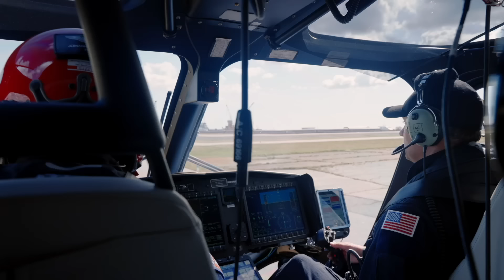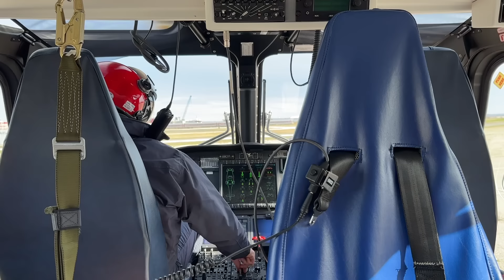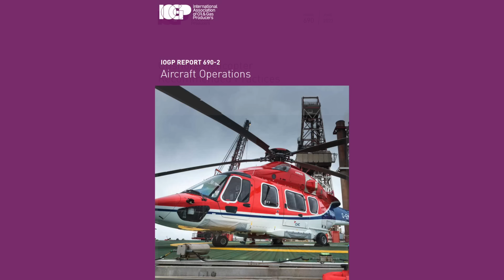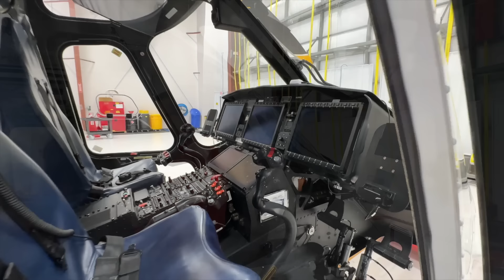Helicopter Missions: HeliService USA's Crucial Role in Offshore Wind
Allen and Joel speak with Michael Tosi, founder and CEO of HeliService USA, which is providing helicopter transportation for the offshore wind industry. HeliService USA provides efficient, safe, and environmentally-friendly transport for technicians and equipment to offshore wind farms, providing an advantage over marine vessels. With the highest safety standards, cost-effectiveness, and speed, HeliService is making offshore wind travel better.